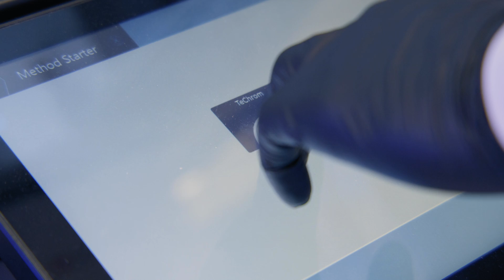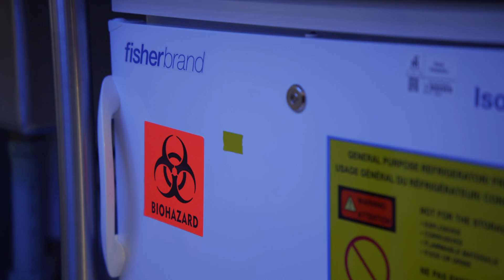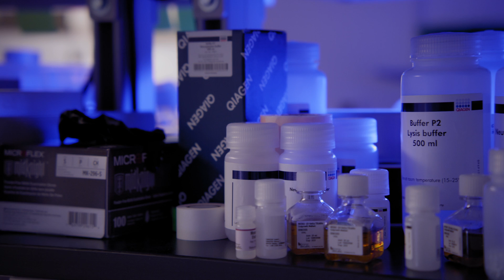No Small Plans: Programmable mRNA with Strand Therapeutics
In this episode of “No Small Plans,” we sit down with Strand Therapeutics cofounder and CEO, Jacob Becraft; cofounder and head of R&D, Tasuku Kitada; and chief operating officer Samta Kundu.

Strand Therapeutics, founded in 2017, makes mRNA therapies safer and more effective by programming the location, timing, and intensity of therapeutic protein expression inside a patient’s body using mRNA-encoded logic circuits. These circuits can implement cell-type specific expression by sensing and classifying the unique miRNA expression signatures of cells, as well as controlling the dosage of protein expression by responding to exogenously administered small molecules. It's the world’s first platform for mRNA smart therapies.